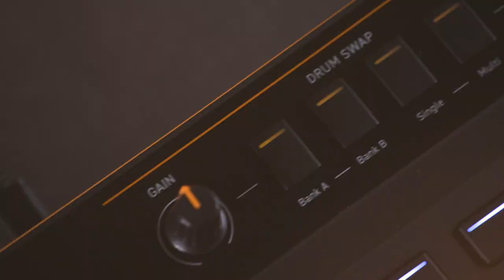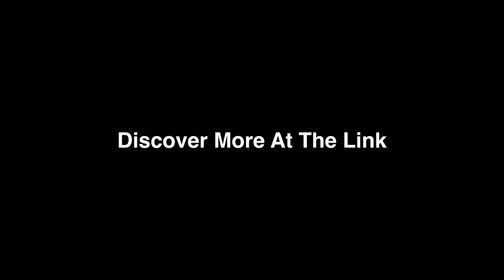𝐃𝐃𝐉-𝐆𝐑𝐕𝟔 | TÍNH NĂNG 𝗚𝗥𝗢𝗢𝗩𝗘 𝗖𝗜𝗥𝗖𝗨𝗜𝗧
💥𝐃𝐃𝐉-𝐆𝐑𝐕𝟔 | 𝐅𝐈𝐍𝐃 𝐘𝐎𝐔𝐑 𝐆𝐑𝐎𝐎𝐕𝐄 ✨
TÍNH NĂNG 𝗚𝗥𝗢𝗢𝗩𝗘 𝗖𝗜𝗥𝗖𝗨𝗜𝗧
◾ Cho phép bạn thoải mái điều chỉnh các phần Trống tạo ra những bản remix sáng tạo và độc đáo khi trình diễn 🎶
◾ Thay thế các phần trống của một bản nhạc ngay cả khi nó đang phát. Bằng cách sử dụng các nút chuyên dụng để kích hoạt các phần Trống thay thế, bạn có thể biến đổi bản nhạc thành một thể loại hoàn toàn mới nếu muốn ✨
◾ Các hiệu ứng có thể được áp dụng để tạo các đoạn build-up, fill, và breakdown 💥
🏠 Địa chỉ: 649 Điện Biên Phủ, Phường 1, Quận 3, TP.HCM
☎️ HOTLINE: 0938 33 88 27